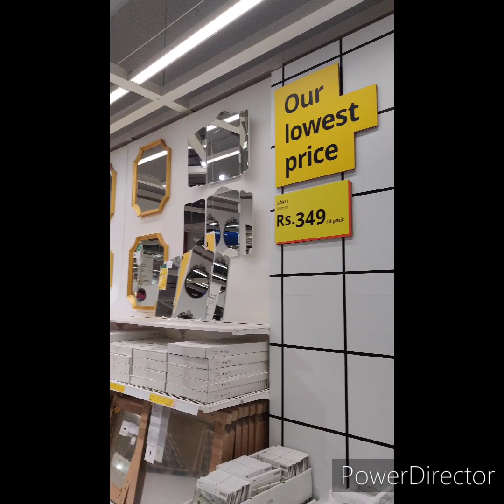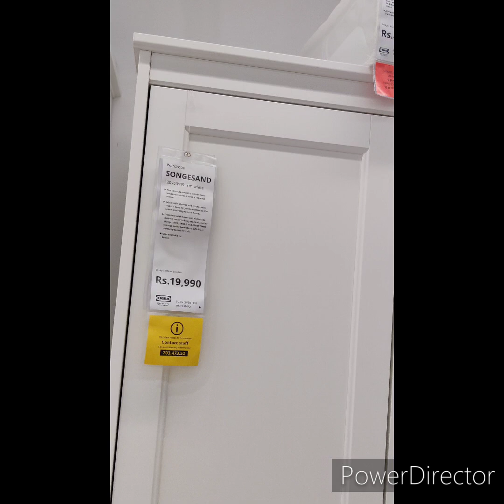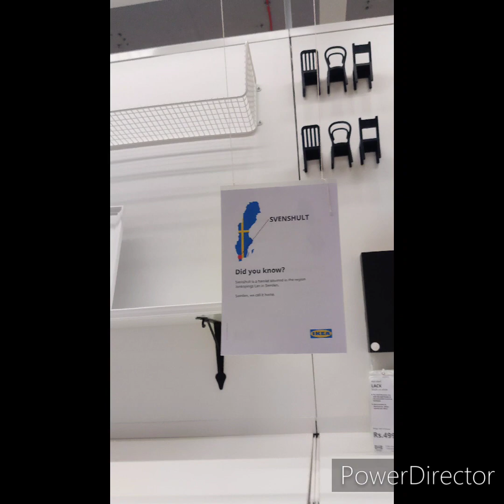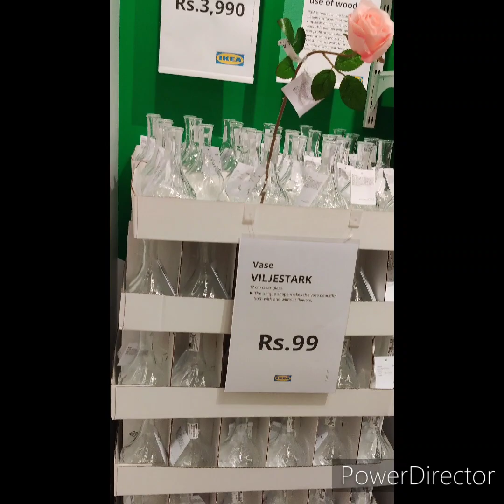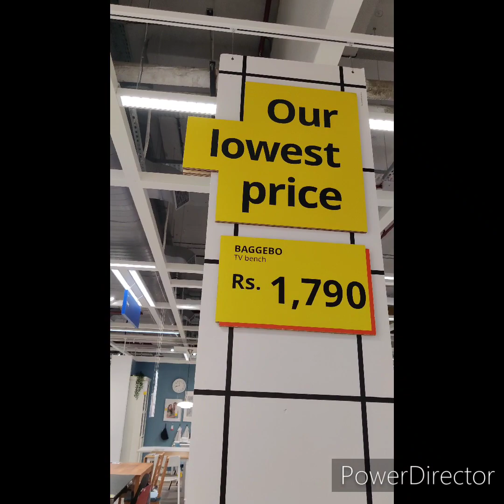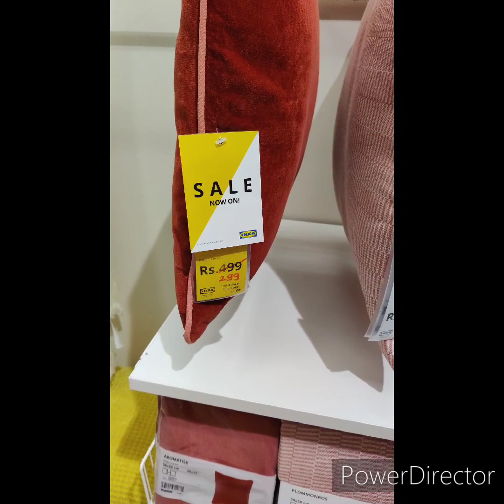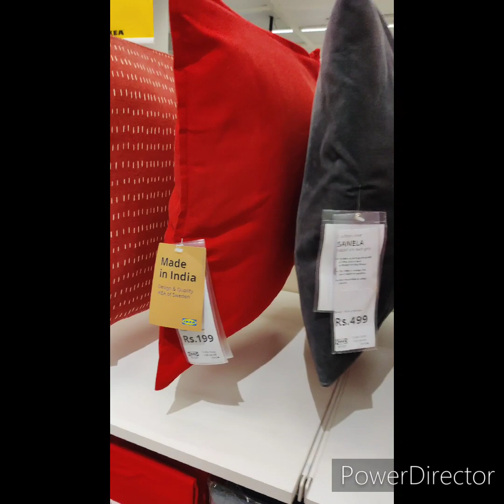IKEA Mumbai tour